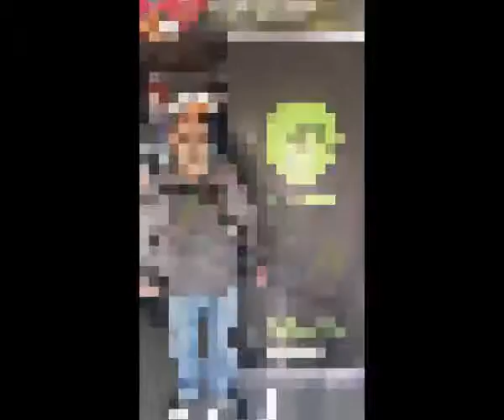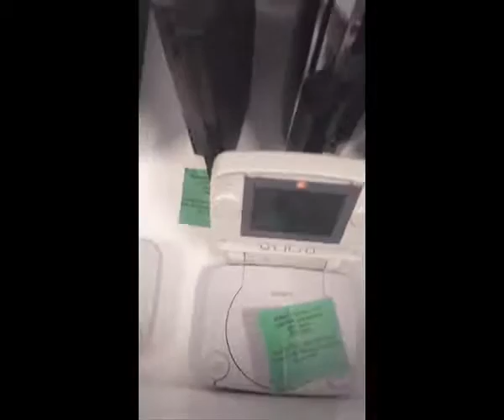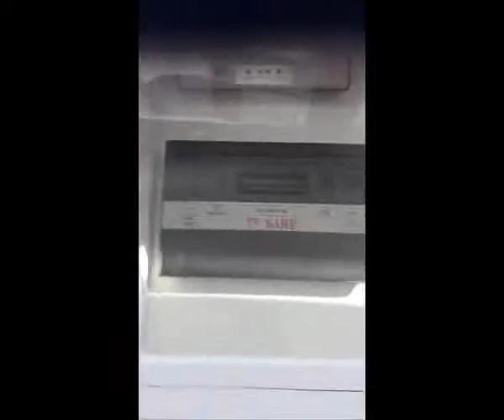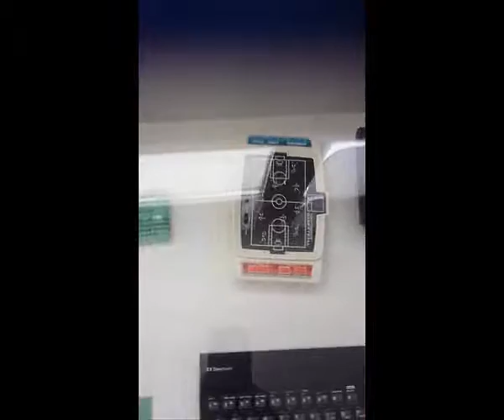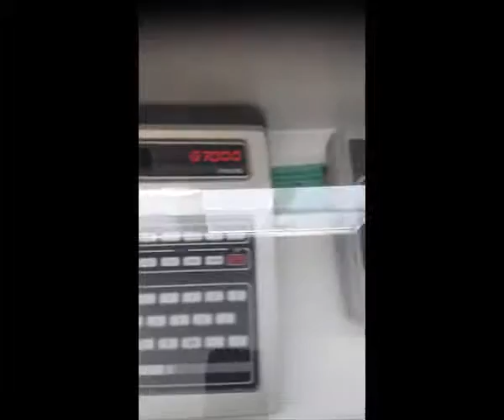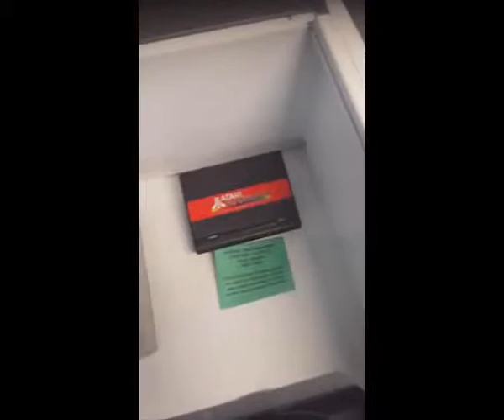ParlaBytes 2015 Feria Retro Games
Feria Retro Games edicion 2015
Recordando la nostalgia de los arcardes y las viejas maquinas.